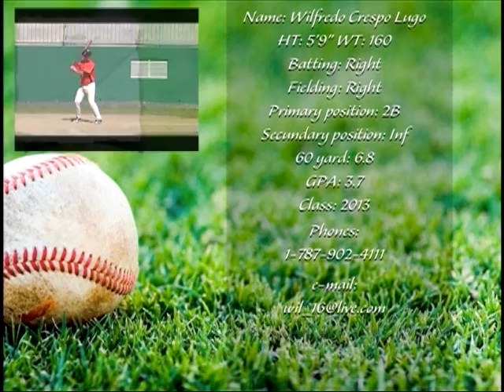Wilfredo Crespo- Clase 2013